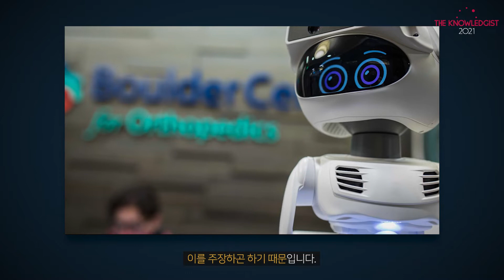Universal Basic Income Has Many Advantages, But... Michael Sandel on the Duality of UBI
Universal Basic Income (UBI) has been a hot topic in South Korea, but this discussion is not limited to Korea alone. The issue of UBI is also being deeply debated in the U.S. and other advanced nations. Professor Michael Sandel has insightful thoughts on UBI. Let's hear what he has to say about the dual nature of UBI!